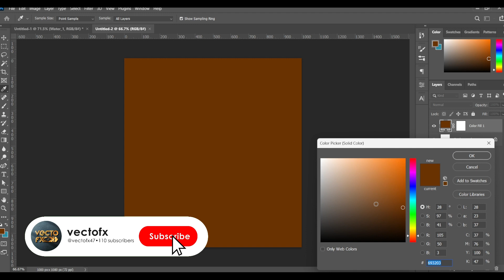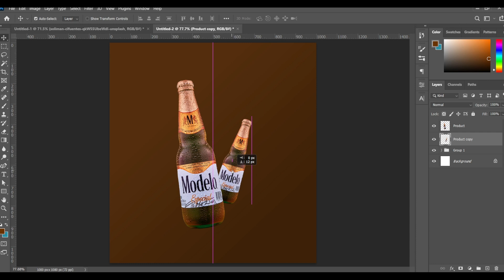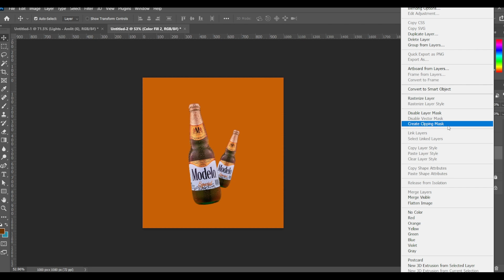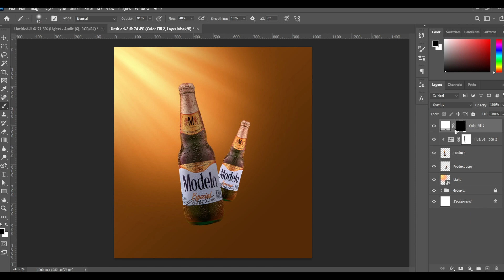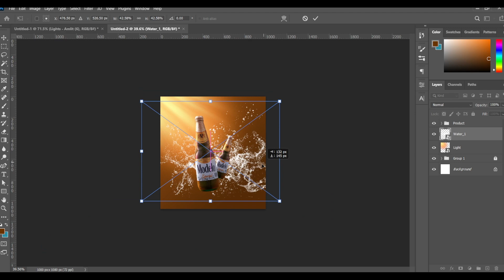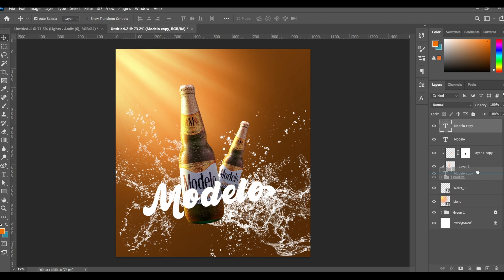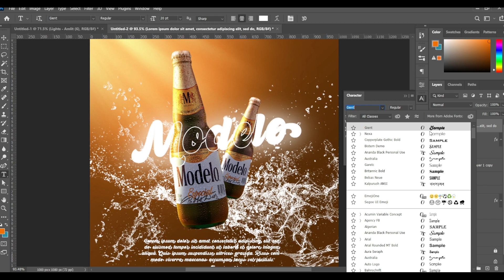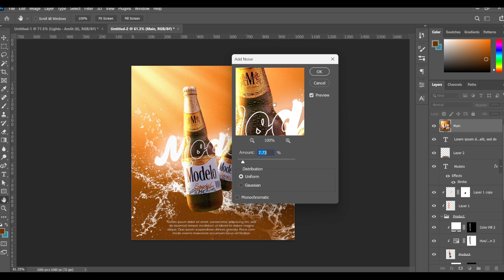Product Manipulation in photoshop | speed art | Advertising Design Tutorial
Watch this speed art tutorial to learn how to manipulate products in Photoshop for your advertising designs. Whether you're a graphic designer, marketer, or just interested in learning Photoshop techniques, this video is packed with tips and tricks that will enhance your design skills. Get ready to create eye-catching ads that will make your products stand out from the competition.